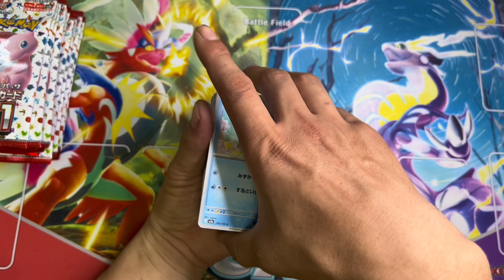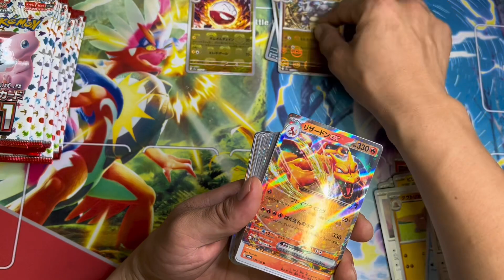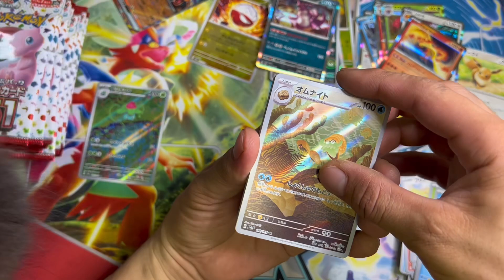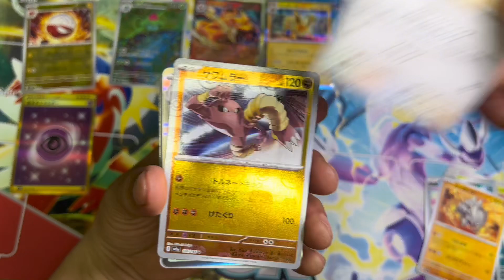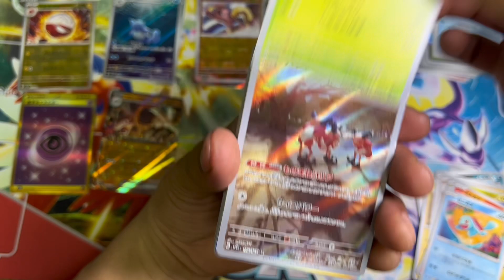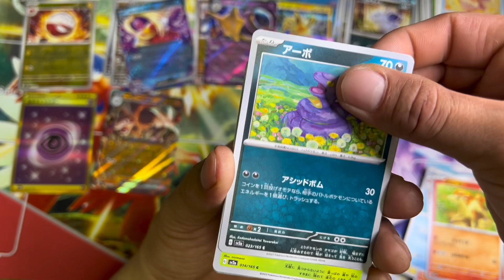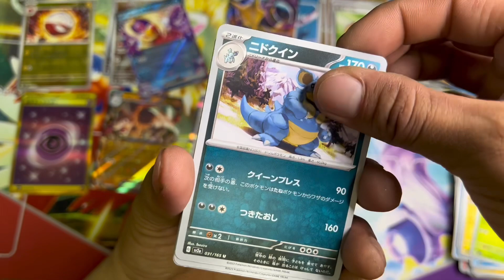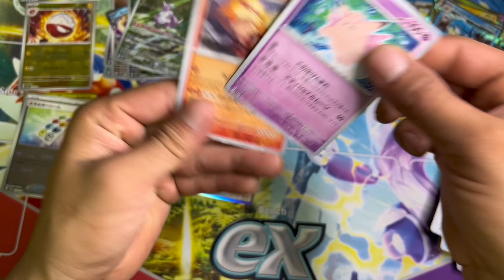【ポケカ】また再販来てたポケモンカード151開封!! エリカ探して！！【開封動画】 部活動43日目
ポケモンカード151再販入手できました！

エリカ様探しの旅始まる。
どこにいるの～？？？？？？？？笑

＊時系列は黒煙の支配者発売前になります。

初めましてあそび倶楽部と申します。

我々あそび倶楽部一同は色々な遊びをあそび尽くす動画を提供していきます‼︎

✨Twitterアカウントが出来ました✨

✨Instagramアカウントが出来ました✨